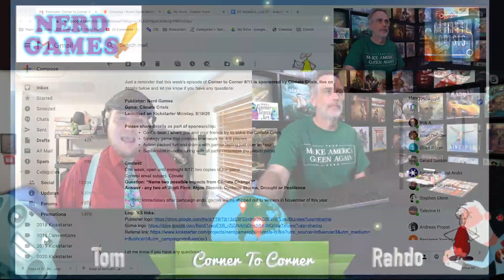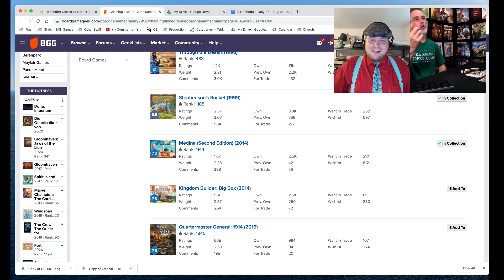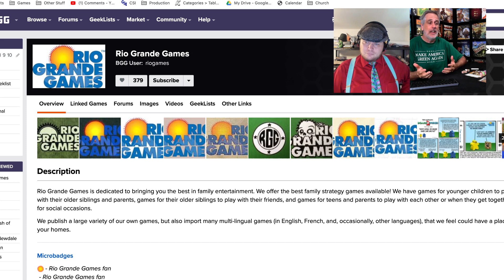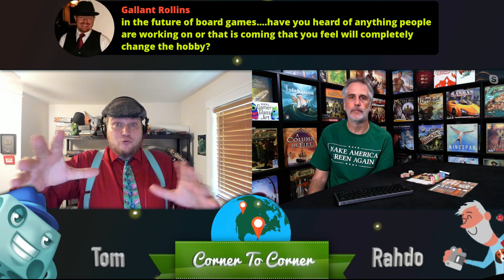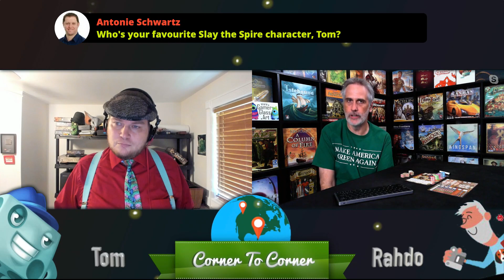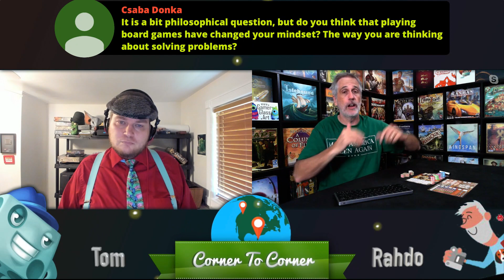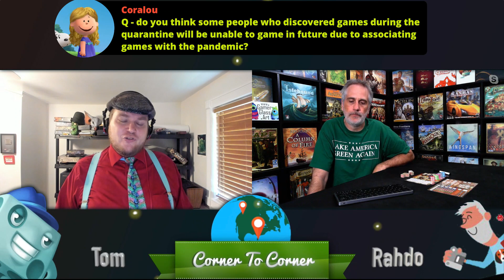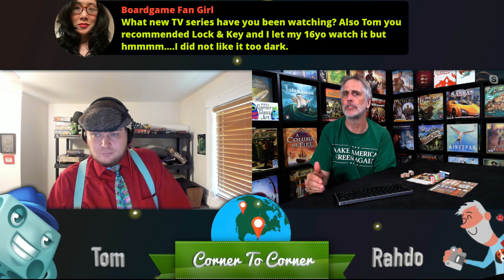Corner to Corner - Chaining, top 5 designers we want more games from, and more!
Contest details:
In the email, list two possible impacts from climate change (answers can be found on the Climate Crisis kickstarter page)

Tom Vasel and Rahdo answer questions, talk about a game mechanism, and take a live top 5 from the audience.